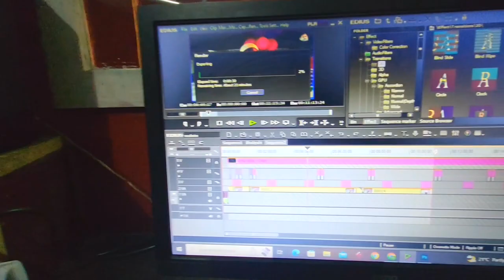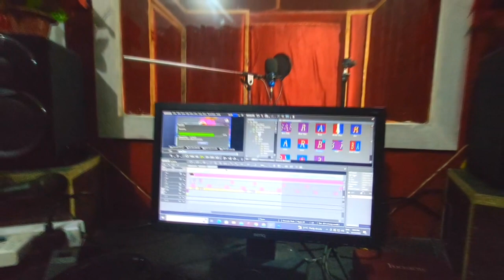Gunja Mere Sath Rehne Lagi ♥️ VLOG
Welcome To Dev Daya Vlogs ❤️

Tags.
vlog
vlogs,daily vlog
ae kya ho raha hai || nepal vlog || dev daya vlog,vlog video
jay shani dev dayala,daily vlogs
travel vlogs
shani dev teri daya chahie
ndi vlogs
daya shankar pandey shani dev
family vlogs
desi vlog
daya
patna vlog
ivana vlog
elvish yadav vlogs
patna vlog video
travel video
travel
travel video tips
how to make travel videos
how to make a travel video
how to edit a travel video
how to shoot travel video
travel videos
travel video tutorial
travel video cinematic
cinematic travel video
how to film a travel video
travel cinematic video,
tips to making a travel video,
guide to making a travel video
travel cinematic video 4k
cinematic travel videos
travel film
how to make travel videos for youtube